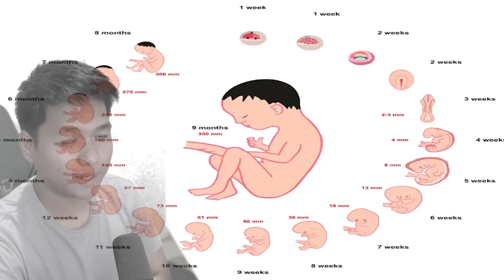AKO SI DETECTIVE CONAN! | Flashback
EL play android games